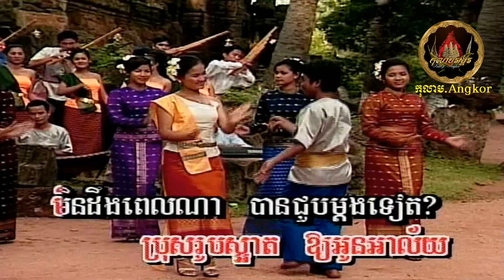⊱❃🌺🍃 លួចស្នេហ៍ប្រុសកម្លោះ / Louch Snaeh Pross KomLoss 🍃🌺❃⊰ ច្រៀងដោយ៖ អ្នកនាង សូ សុភ័ក្រ | So Sopheak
❉♪ԑ̮̑ঙ♪*•.¸¸¸.•*¨¨*💦🍃🕊⊱🌺⊰*¨*•.¸¸
បទ / Song Title:  លួចស្នេហ៍ប្រុសកម្លោះ / Louch Snaeh Pross KomLoss
ច្រៀងដោយ / Singer:  អ្នកនាង សូ សុភ័ក្រ | Mrs. So Sopheak
❉♪ԑ̮̑ঙ♪*•.¸¸¸.•*¨¨*🍃

-`☆´- *´¨)... សូមរីករាយទស្សន៍នា...
... ¸.•´¸.•*´¨) ¸.•*¨)... ស្តាប់កំសាន្តដោយសោមនស្សរីករាយ... ទាំងអស់គ្នា ។​

Khmer Oldies, Khmer Classic, Khmer Songs, Cambodian Songs